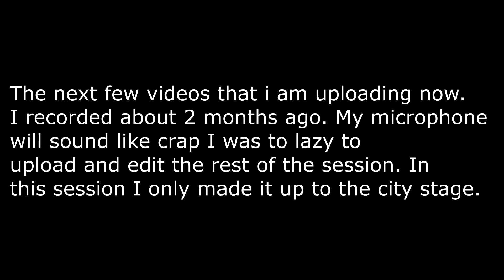Spore Season 2 | Part 4